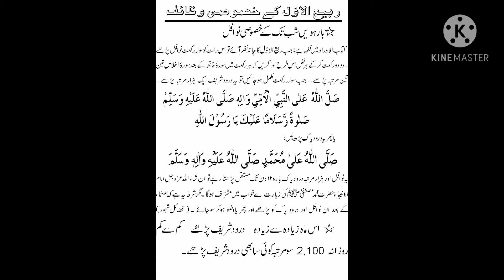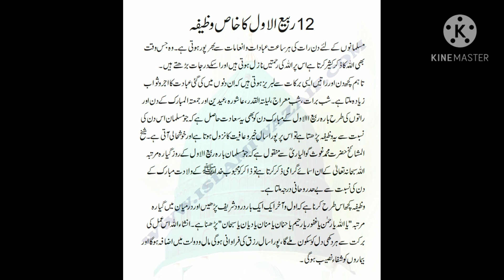Rabi ul awla k wazifa (fashioni'cons)